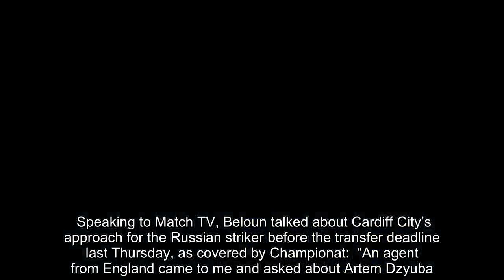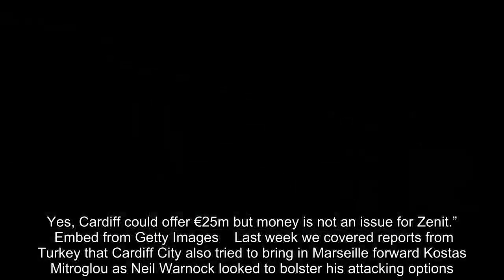Claim Cardiff City tried to sign Russian international, €25m offer suggested - Sport Witness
One of Russian football’s most interesting figures, Yuri Belous has claimed Cardiff City wanted to sign Zenit At Peterburg’s Artem Dzyuba in the final days of the last transfer window.   The Premier League club were linked with several forwards in the last week of the winter market, but in the end nobody was brought to the Cardiff City stadium.  Speaking to Match TV, Beloun talked about Cardiff City’s approach for the Russian striker before the transfer deadline last Thursday, as covered by Championat:  “An agent from England came to me and asked about Artem Dzyuba. Cardiff were considering him. I spoke with Artem and he was ready to go to Premier League. But it was always unlikely because Zenit wouldn’t let him to leave before finding a replacement. Yes, Cardiff could offer €25m but money is not an issue for Zenit.”  Embed from Getty Images    Last week we covered reports from Turkey that Cardiff City also tried to bring in Marseille forward Kostas Mitroglou as Neil Warnock looked to bolster his attacking options.  However, the Greek international instead signed for Galatasaray on an 18 month loan deal due to having family living in Istanbul.